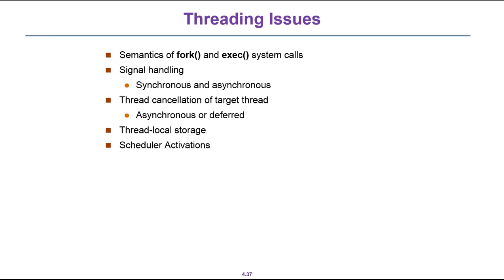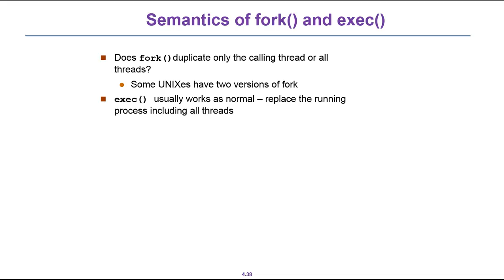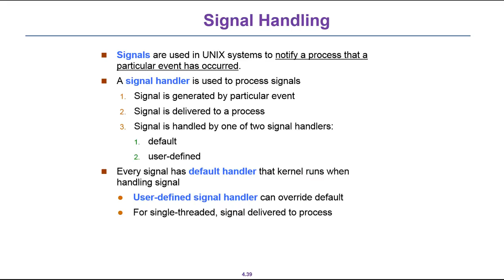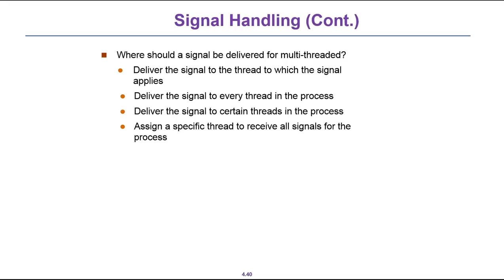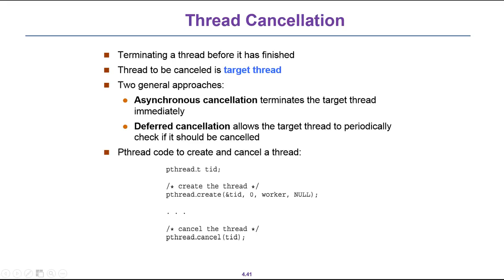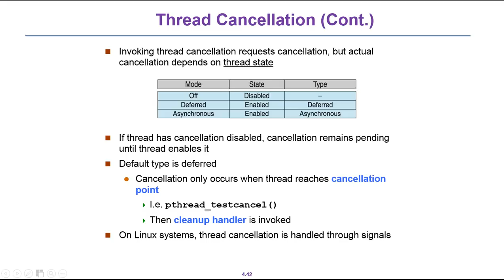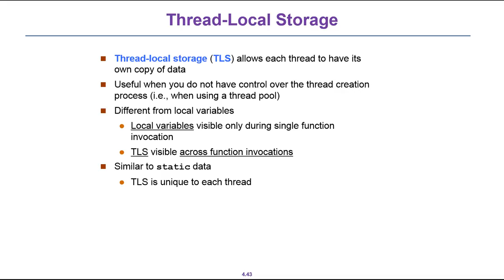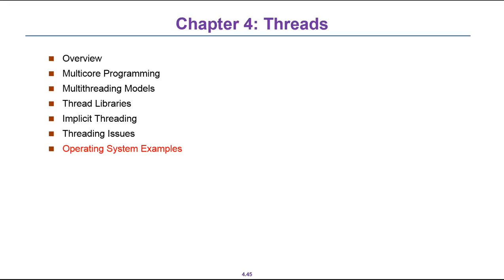2014.03.10 Operating System @ FJU CSIE - Thread 05